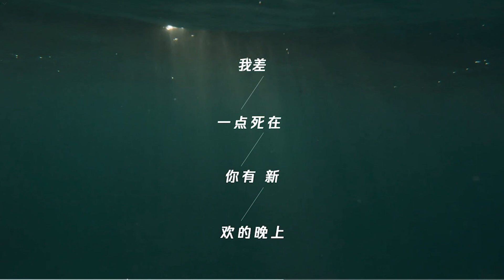我差一点死在你有新欢的晚上 夏婉安